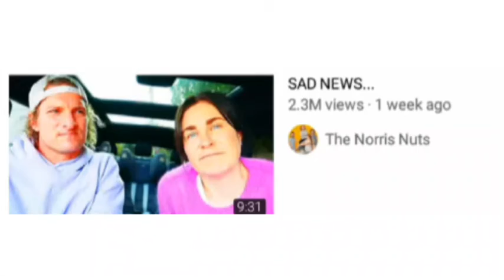A BUTTON I WILL NEVER REGRET PRESSING(credit to epic norris) by crystal norris